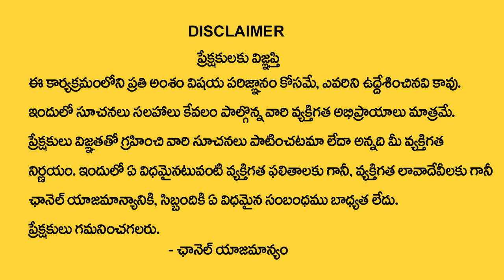Andamaina Jeevitham Episode - 26 || Best Moral Video | Dr Kalyan Chakravarthy Sumantv Life Real Show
Ferty9 fertility Clinic - Best fertility Clinic in Hyderabad
తెలుగు లో 80 గంటల అర్థమెటిక్ 'మ్యాజికల్ షార్ట్ కట్స్' తో అనిల్ నాయర్ సర్ చె Live Class కోర్సు
 వాస్తవ ధర :- 799;
 తగ్గింపు ధర :- 499
 ప్రత్యేక ధర :- 299
 (July 15 వరకు మాత్రమే)
HelpLine Number Anil Nair Classes  :- 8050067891

Hey! Checkout this amazing course *అనిల్ నాయర్ యొక్క అర్థమెటిక్ లైవ్ బ్యాచ్ (తెలుగు) -2 Month validity* by ANC.